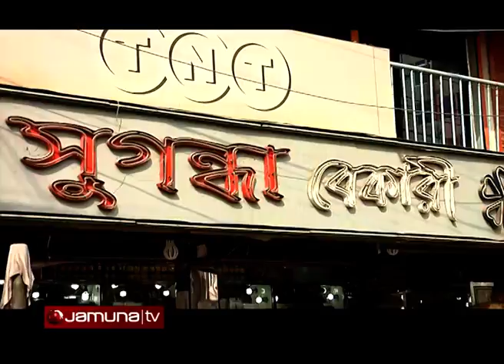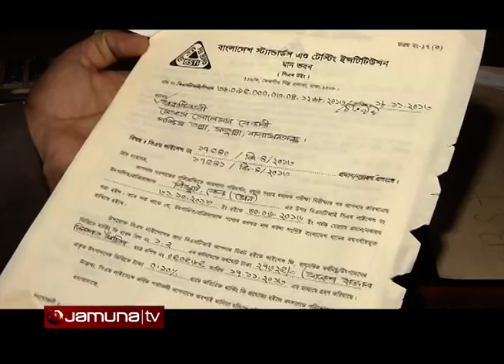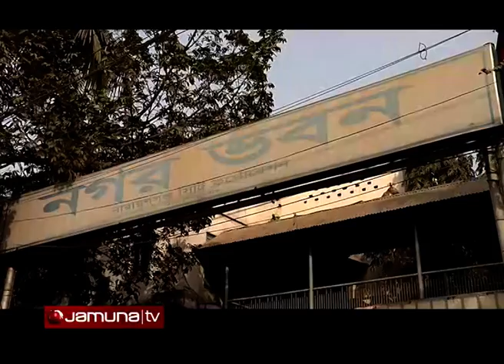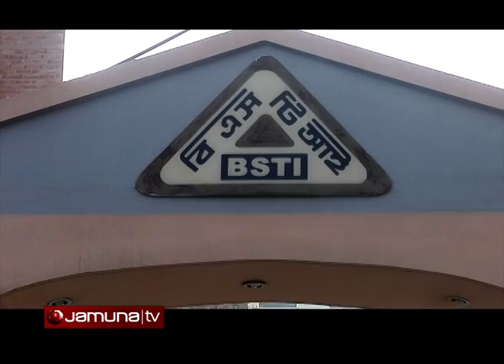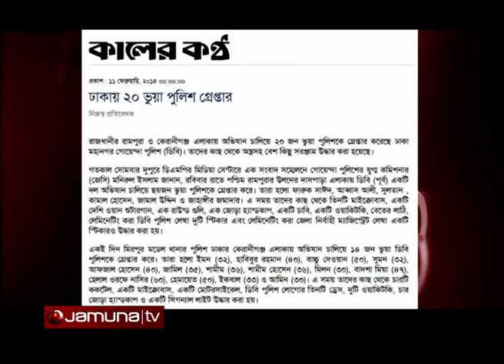Crime Scene EP 09